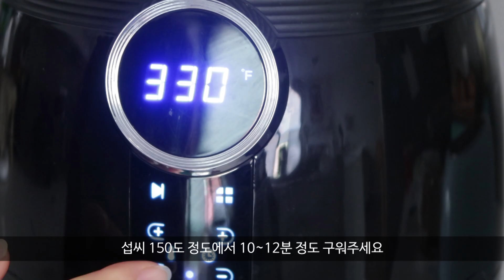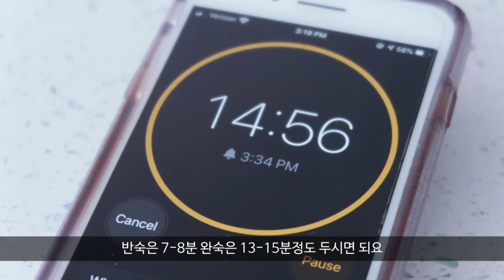미국일상 | 에어 프라이어 구운 계란컵 요리 Air Fryer Baked Egg Cups, 마요네즈 없는 데블드 에그 No Mayo Deviled Eggs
안녕하세요?

가족이 모두 집에 있는 시간의 연속으로 매일 뭐해 먹을까 걱정 많으시죠?
세끼 밥에 간식까지...

얼마전 한 구독자님께서 계란으로 하는 요리를 올려달라고 하셔서 쉬운것 두가지 올려봅니다.  워낙 요리를 잘하시는 구독자님이라 부끄러운데 조금이나마 도움이 되었으면 하고, 자녀분들 아침식사나 간식으로도 좋을것 같아 준비했습니다.

두가지 모두 응용이 가능한 음식이니 집에 있는 재료로 손쉽게 만들어 드세요~~  데블드 에그 레서피는 에그 샐러드 샌드위치 만드실때도 활용하세요.  마요네즈 없이도 맛있게 만드실 수 있어요.

에어 프라이어 없으시면 오븐도 괜찮고 냄비에 물 넣고 쪄내셔도 좋아요 😊

맛있게 해드시고, 항상 건강하세요~
감사합니다!